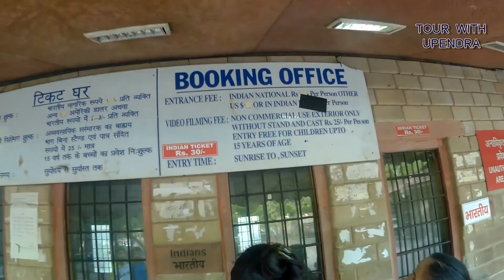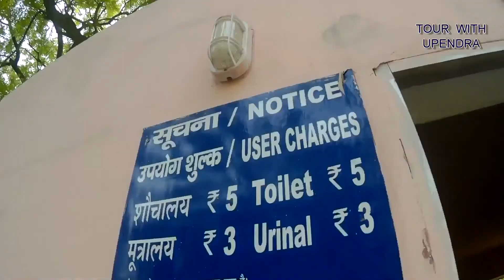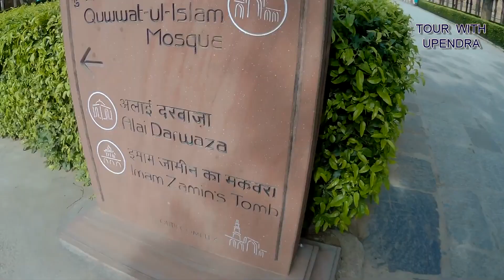QUTUB MINAR HOLY CITIES OF UTTAR PRADESH PART 27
Though this tour series is named as "HOLY CITIES OF UTTAR PRADESH" but we will explore New Delhi also.

So, let's explore New Delhi.

My other youtube channel link for QnA, reviews and vlog